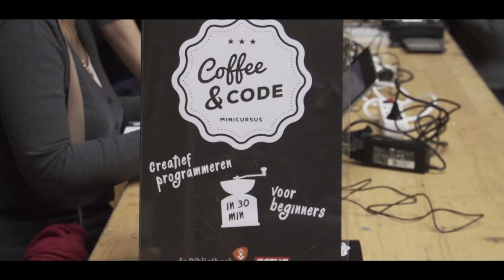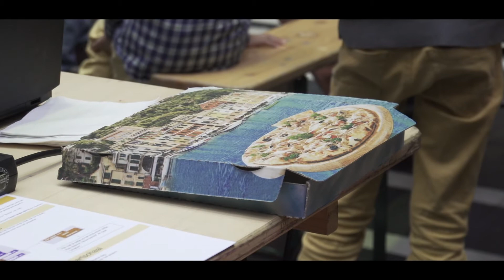CoderDojo XL in de Neude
CoderDojo Utrecht bestaat 1 jaar! Reden genoeg voor een feestje. Ruim 150 kinderen met 'superpower' kwamen bijeen om te programmeren in de Neude, de locatie van onze toekomstige bibliotheek!